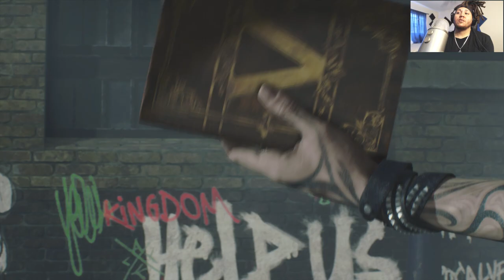This character is TOO strong 💪 DMC 5 Episode #4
Thank you so much for checking out this video!

Any support is truly appreciated!

Jnyce Gaming.Zombie Jr,Zombie jr.